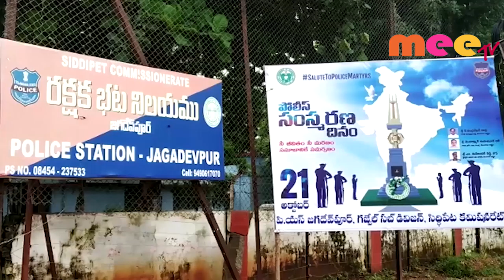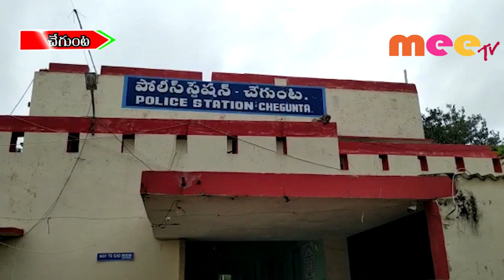ప్రగతి భవన్ ముట్టడికి యత్నం \\ 21..10.2019 \\ MEETV NEWS